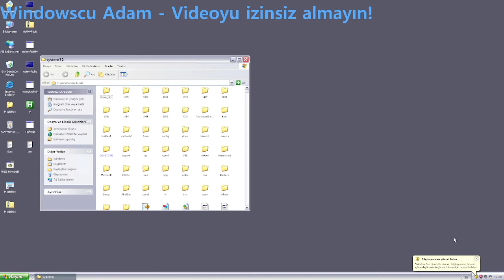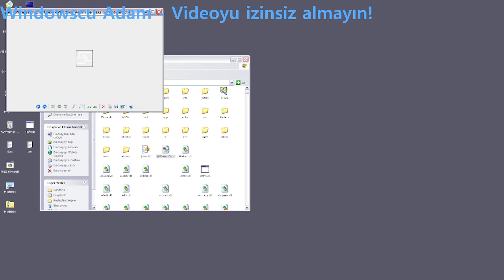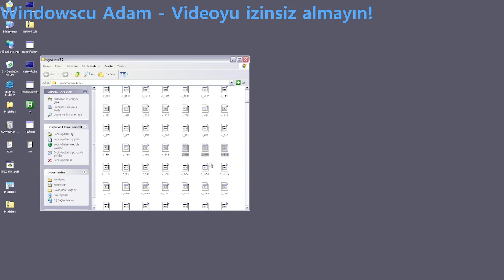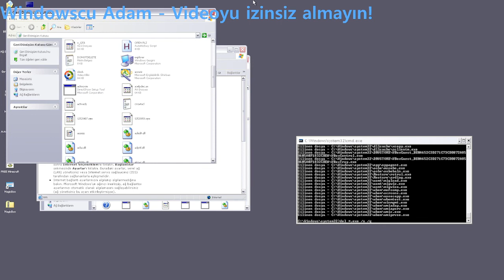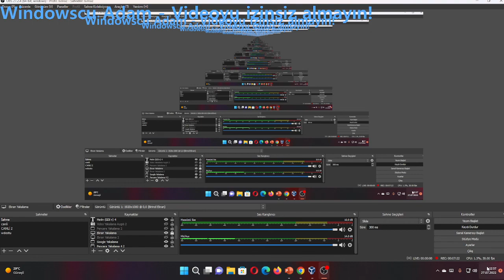Windows XP Çökertme :)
VirtualBox yardımı ile Windows XP çökerttik. BUNU SAKIN DENEMEYİN!

İlgili Videolar:
(yok)